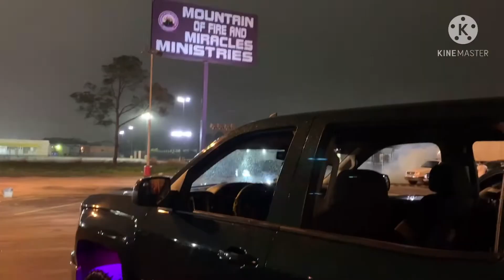Little meet vlog!